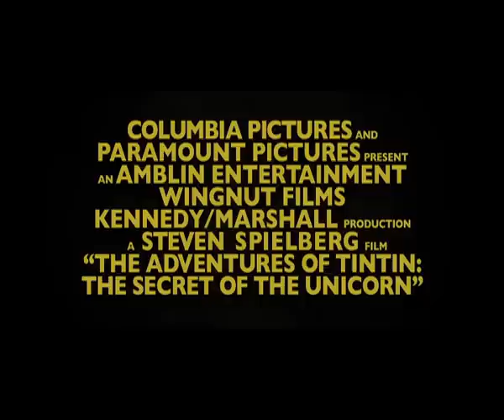Trailer Oficial Português 2 - AS AVENTURAS DE TINTIN - O SEGREDO DO LICORNE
Realizado por Steven Spielberg e produzido por Peter Jackson, o herói Tintin vai chegar brevemente aos cinemas em 3D e promete ser um dos filmes do ano!